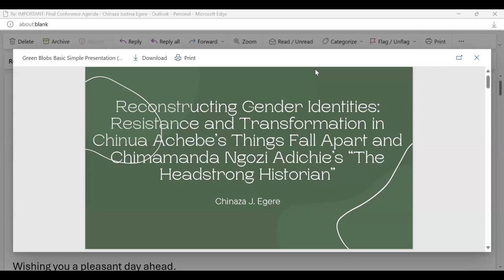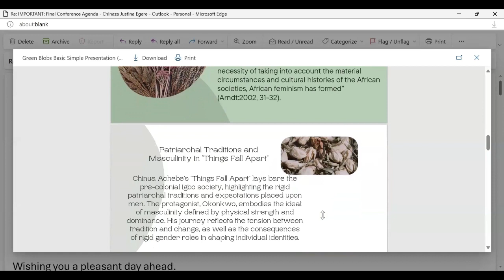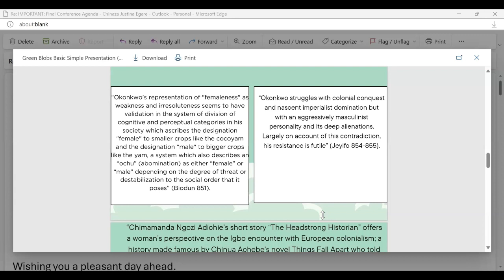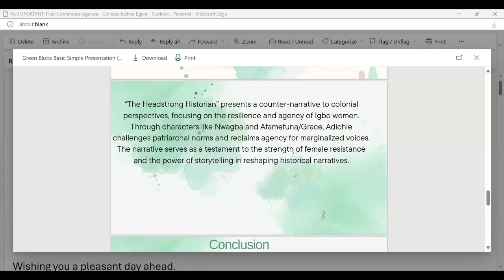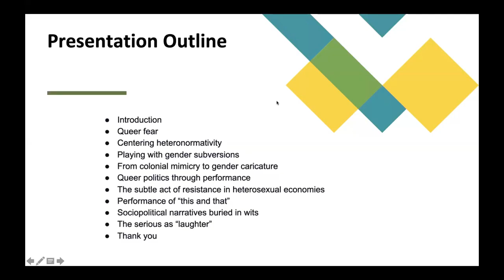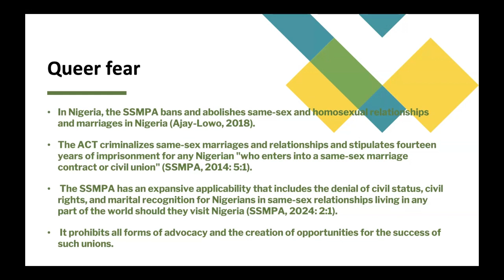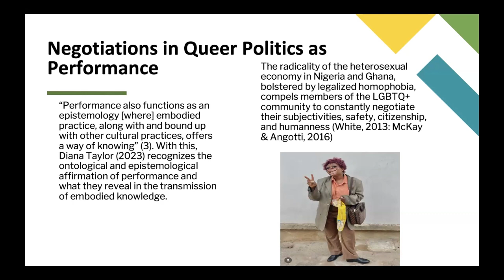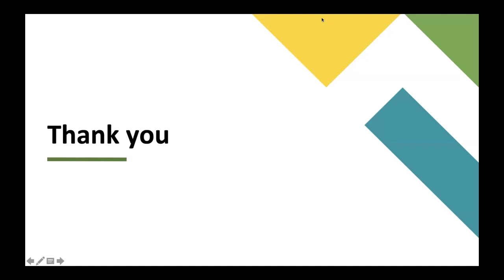Genocide Literature and Performance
Recap the live presentations and guided discussion about Genocide Literature and Performance:
Chinaza Egere - Reconstructing Gender Identities: Resistance and Transformation in Chinua Achebe’s “Things Fall Apart’’ and Chimamanda Ngozi Adichie’s “The Headstrong Historian”.
Abigail Ameley & Viashima David Ko. - Negotiations in Heterosexual Economies: Queer Politics and Performativity.
Tim Libretti - Alice Walker’s Feminist Approach to Understanding the Continuum of Genocide in By the Light of My Father’s Smile.